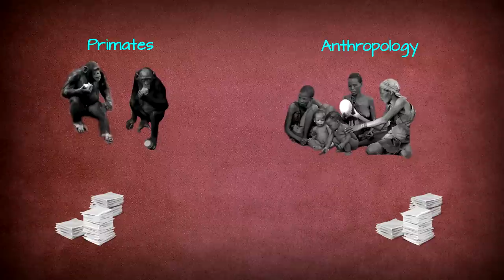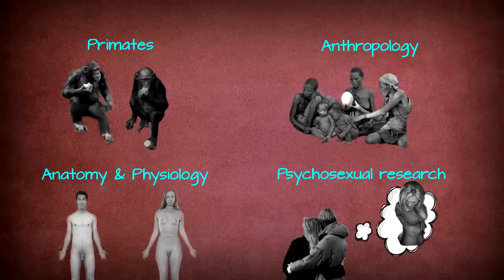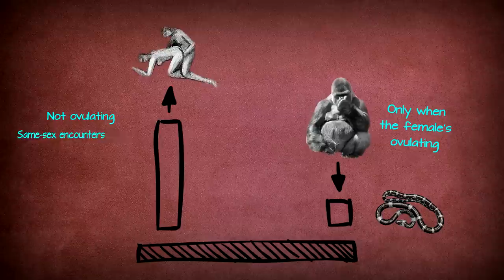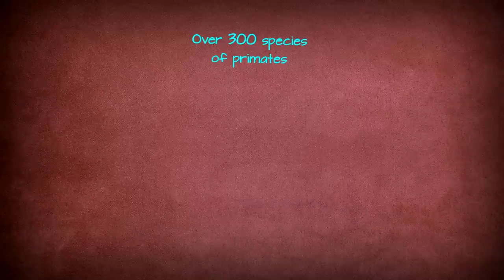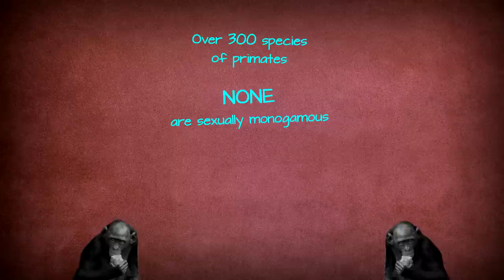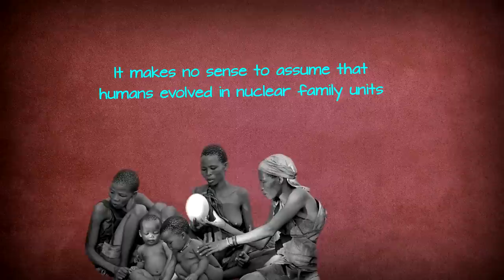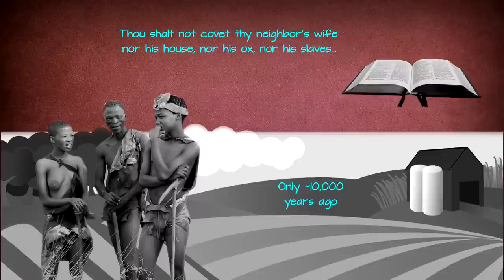Sex at Dawn by Christopher Ryan, PhD - Animated Book Summary